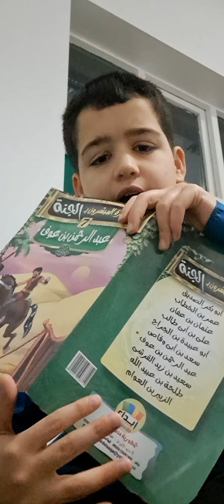7 قصص الصحابة رضي الله عنهم، عبد الرحمن ين عوف،